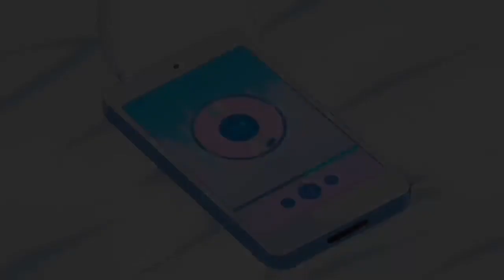Cadence - ringtone (prod. wurlishmouk) [Lyrics]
Lyrics :

ring ring but you won’t pick up
friday night all alone at the function
baby girl all about fuck shit
sip sorrows till i cannot function
saw you there
your bright blonde hair
the smoke still in the air
the summer nights
that we could spend
but you don’t seem to care

hey girl how you shine so bright
the moonlight shine
and the mood so right
let the night take us
so far away
we can dine pizza place
make me feel so safe
i swear your warmth is perfect
you make me feel so worth it
im just tryna make you notice
girl you blossom like a lotus
and i ask myself like what the fuck is with my brain
i just never felt this way
like could i be insane
copping tags for you like almost every day
and you said you love me back
like what did you just say

shawty i feel crazy
but you feel the same way
im high off of your energy

backwood smoke in the air
yeah we high as hell
we don’t need to go anywhere
make a date
outta smash bros
pizza we don’t care
chill at my place yeah we the perfect pair

racing to your house
cuz u called me over
you want my affection
you want my attention
im going like 90
i think i might crashhh
fuck on my waist
cuz shawty you bad

baby you know i feel so in love
i just can’t sleep
the feelings that you give to me
i really hope you keep
and the memories we make
hope they come up in ur dreams
cuz when i wake up in my bed
you’re the one i wanna see

All copyrights goes to singer.If artist have any issue please notify me on my mail.